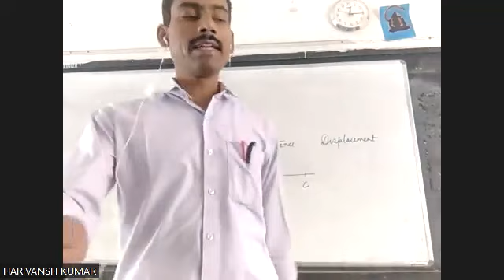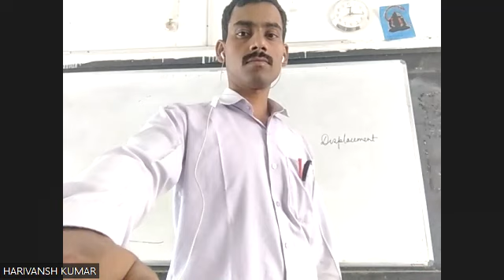IV B English Date 24 04 2023